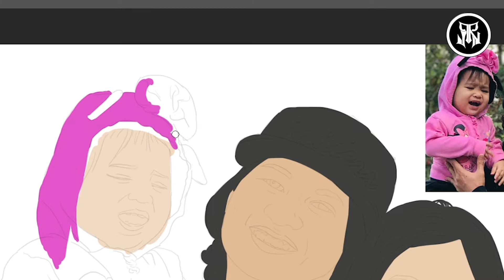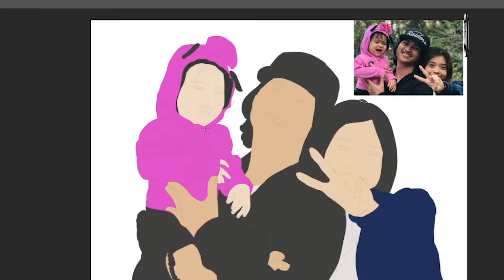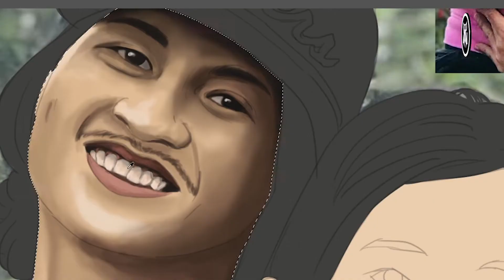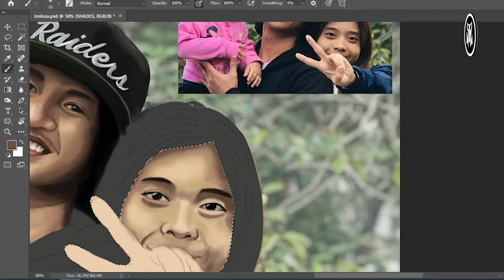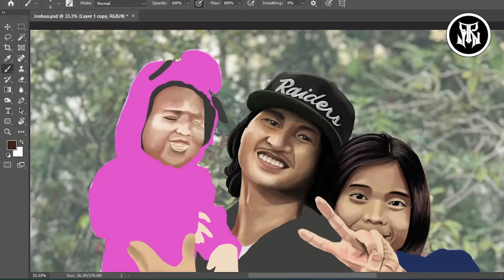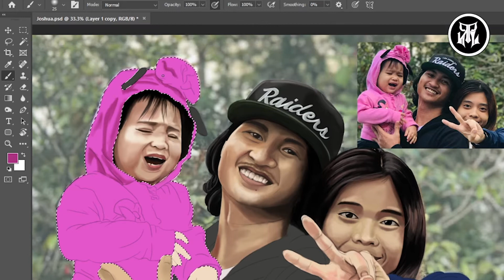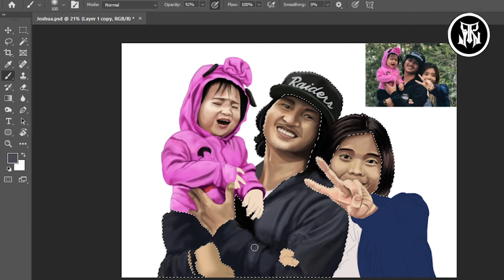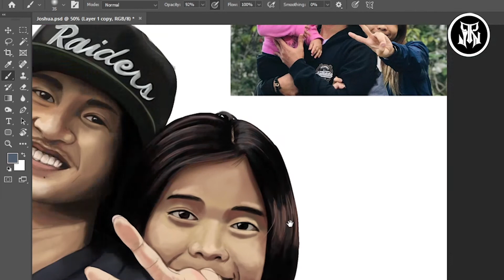Digital painting Time Lapse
hi everyone, In this video, I will share to you one of my commissioned artwork of a family portrait.

Let's spread art.
God bless!